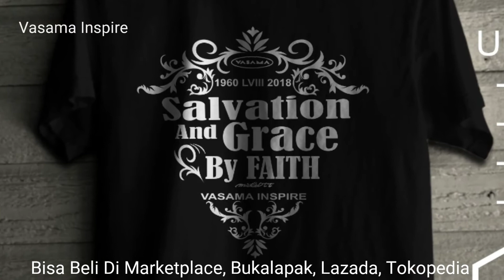Vasama Aquascape - Iwagumi Style of Aquascape #108